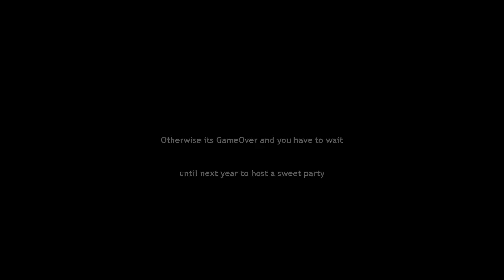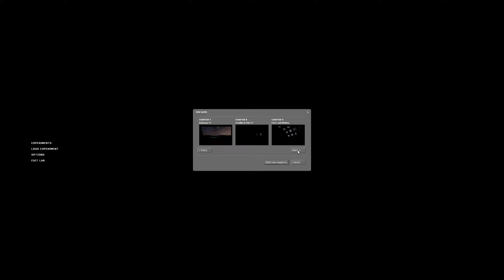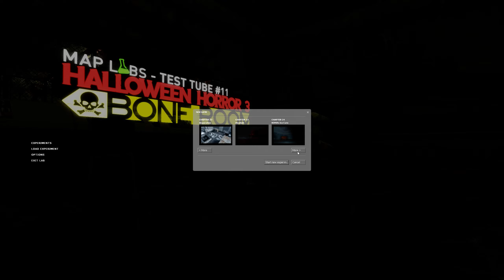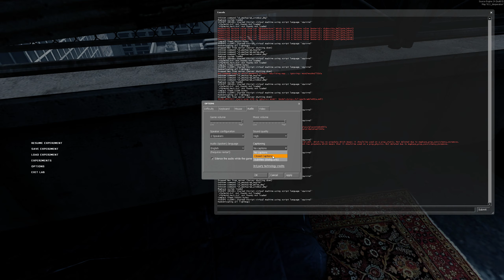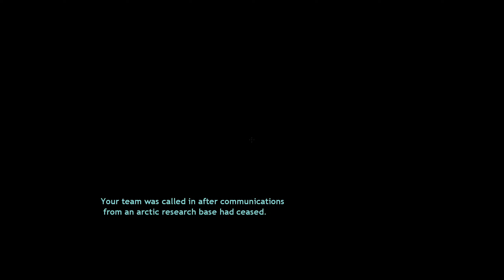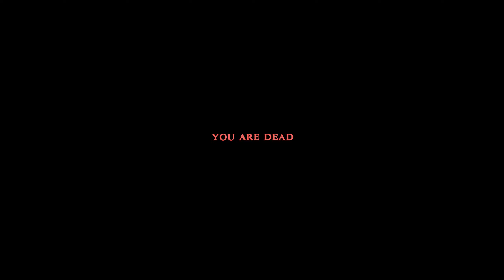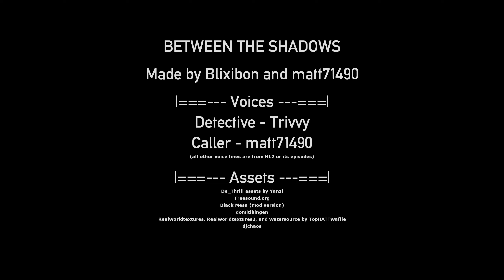Map Labs Bone Room Blind Playthrough 2/4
00:00:00 Jijajinousness (continued)
00:01:40 The Creep (fixed)
00:04:50 Hellgate
00:05:40 CRASH
00:06:40 Phasmophobia
00:09:55 desperation
00:13:40 Amaluuk
00:46:20 Ice Cave
00:47:05 The Bride of Covington Manor
00:56:25 Between the Shadows
01:02:35 Bug in chapter select